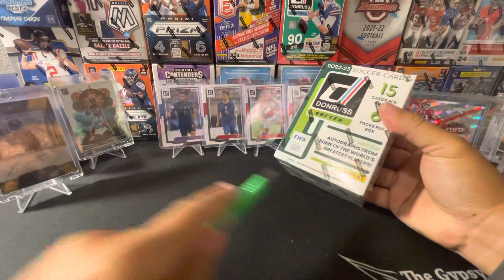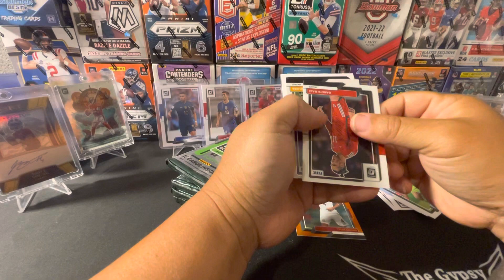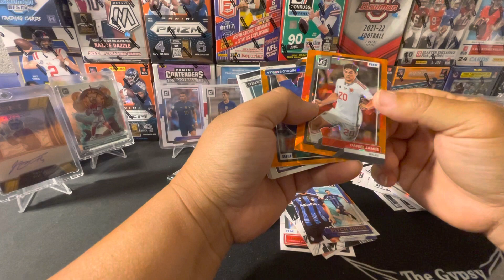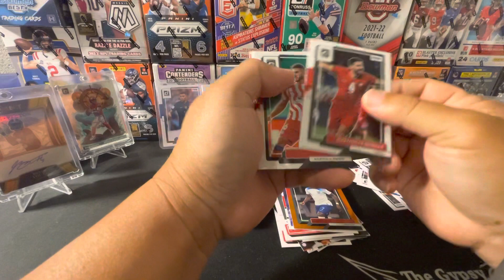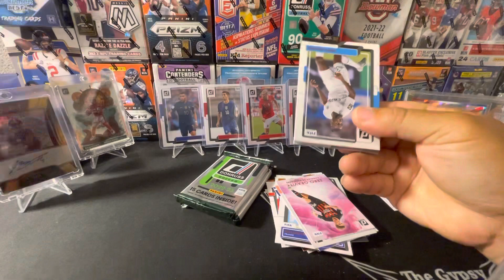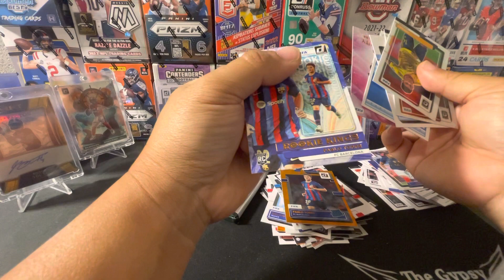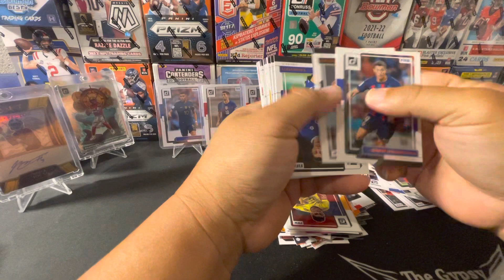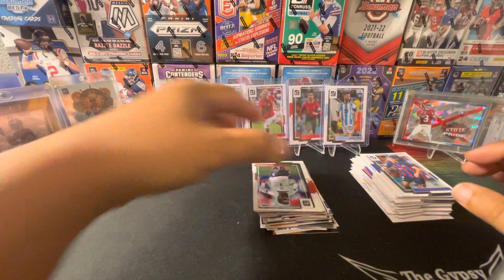Donruss 2022-23 soccer kaboom hunting blaster box #6